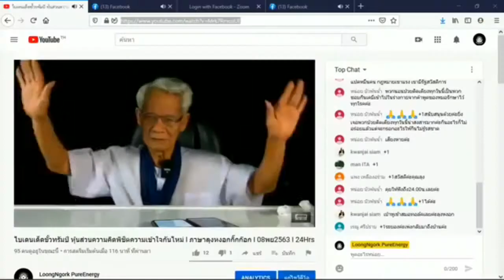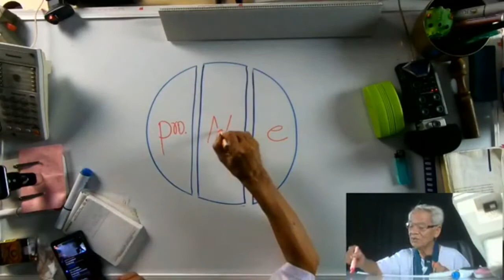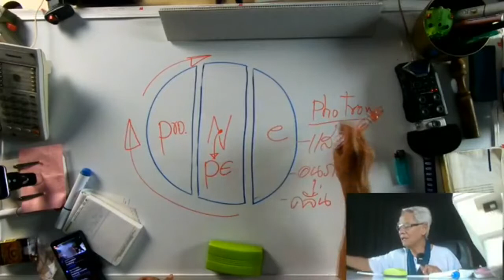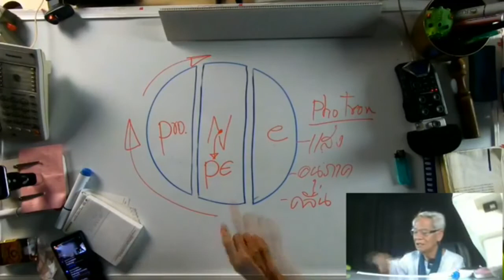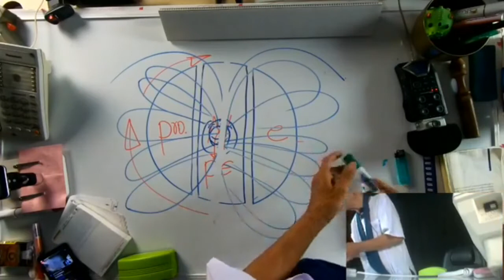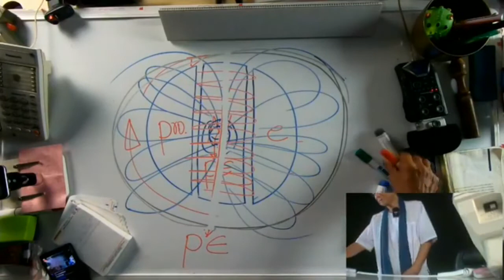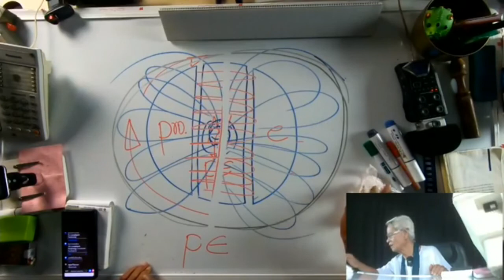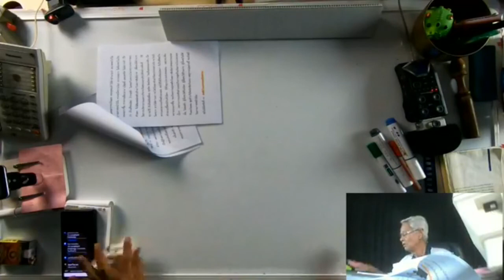ตัวเรากับสนามแม่เหล็กโลก/หุ้นส่วนความคิดพิชิตความเข้าใจกันไหม่ Iภาษาลุงหงอกกิ๊กก๊อก I 08พย63 I 24Hrs